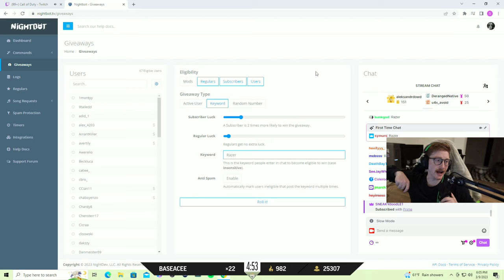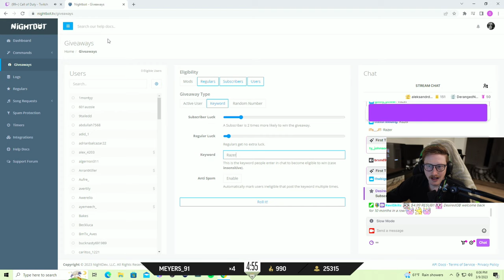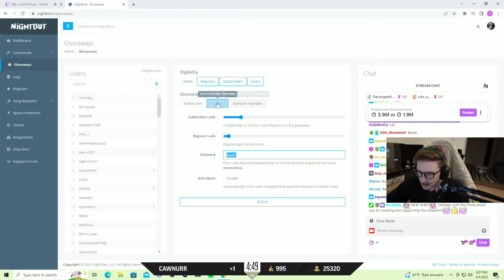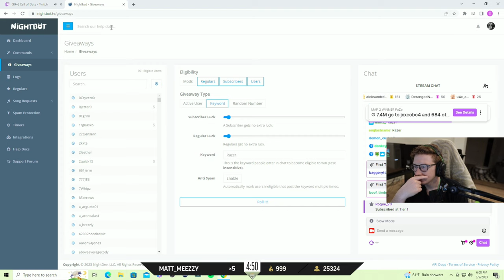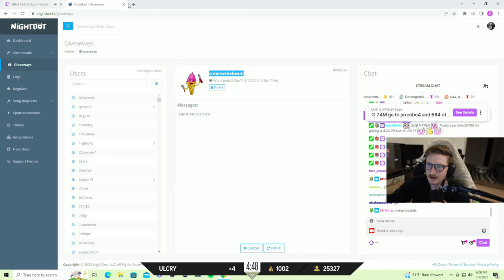Scump Reacts to Atlanta FaZe 3-0 vs LA Thieves! (FULL SERIES)